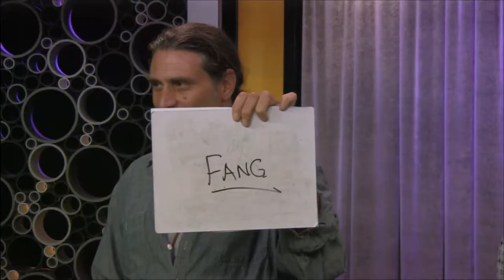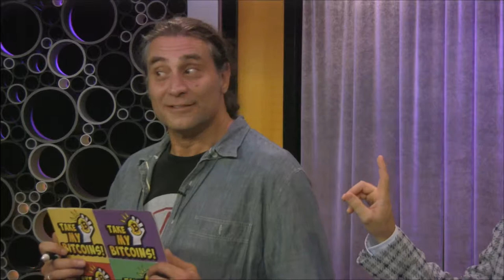Smarty "BLANK" | Game of Match w/ Paul Provenza! - Take My Bitcoins Ep.13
Will our contestant match our guest, Paul Provenza? Match correctly and win .4 bitcoins!

to win free bitcoin. We give away thousands of dollars weekly- avg of 4 bitcoins per week!

Bitcoin is internet cryptocurrency. Bitcoin uses peer-to-peer technology to operate with no central authority or banks; managing transactions and the issuing of bitcoins is carried out collectively by the network. Bitcoin is open-source; its design is public, nobody owns or controls Bitcoin and everyone can take part. Through many of its unique properties, Bitcoin allows exciting uses that could not be covered by any previous payment system.